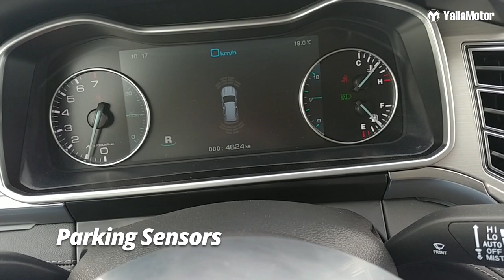Dorcen Domy X7 Special Features | YallaMotor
The Dorcen Domy X7 is a Chinese SUV that has been built with the help of Zotye. Packed with interesting features and built very well, we take a look at everything that makes the Domy X7 stand out.

For Prices, Specs and Features, head over to our Car Buyer Guide